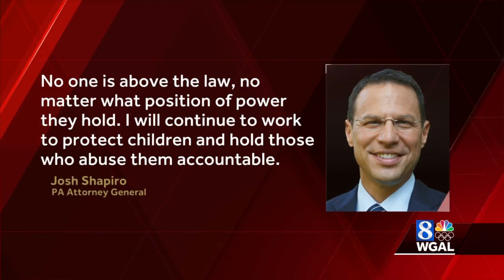Pennsylvania state senator facing child pornography charge resigns